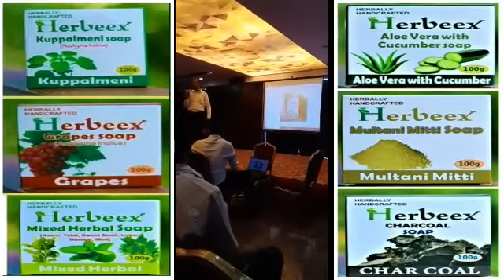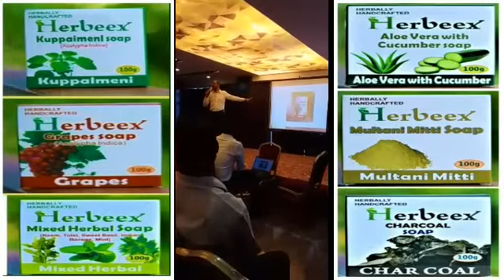ஸ்கின்னுக்கு ஏற்ப தனித்துவமான பாத்திங் சோப், நம்ம குழந்தைக்கு யூஸ் பண்ணலாம் . FREE JOIN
1  KUPPAIMENI SOAP - குப்பாமேனி சோப்
2. GRAPES SOAP  - கிராப்ஸ் சோப்
3. ALOW VERA WITH CUCUMBER SOAP- அலோ வேரா சோப் வெள்ளரி சோப்புடன்
4. MULTHANI METTI SOAP -முல்தானி மெட்டி சோப்
5. MIXED HERBAL SOAP -5 ஹெர்பல் கலந்த  சோப் ( NEEM+TULSI+SWEET BASIL+INDIAN BORAGE+MINT)
6. CHARCOAL SOAP
 (  இன்று கடையில் இயற்கைனு சொல்லியிருந்த பல சோப்புகள்ல கெமிக்கல் கலந்திருக்கிறதை சின்ன சின்ன எழுத்துகள்ல அவங்களே போட்டிருந்தாங்க. கெமிக்கல் ஃப்ரீனு போட்டிருந்ததுலகூட பல கெமிக்கல்ஸ்)
👉 உங்கள் குடும்பத்தில் பொருளாதாரம் மற்றும் உடல் ஆரோக்கியத்திற்கு முழுமையான தீர்வு காண இதோ அற்புதமான  வாய்ப்பு உங்களுக்காக காத்திருக்கிறது!